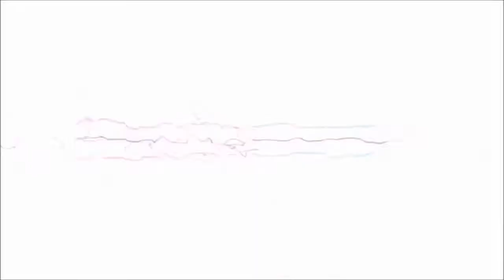New Intro season 6 version 4 (SPOILER WARNING) Fan Made